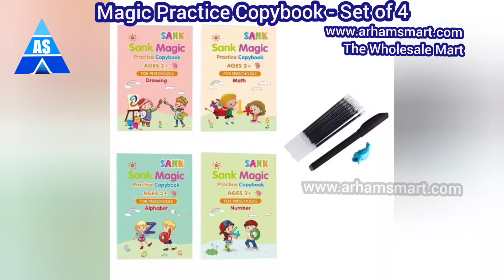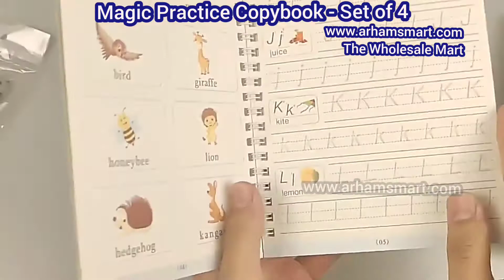4 in 1 Magic Practice Copybook Set - Set of 4 Books